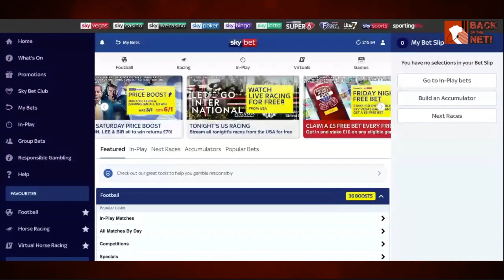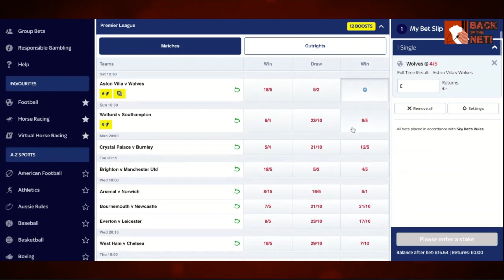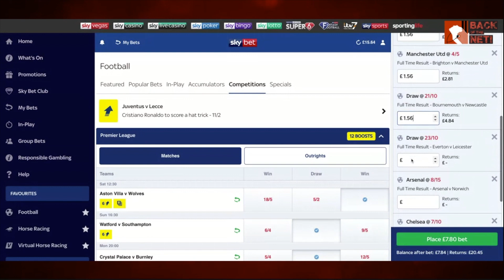MATCHWEEK 32 BETTING FORECAST & TIPS | The Funnell Forecast | AFC Bournemouth vs Newcastle (£15.64)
Episode 25: The former afcb striker's betting balance is £15.64, with 70 fixtures left to predict in the "100 FUNNELL FIXTURES". Today he predicts the games which complete the Premier League's Matchweek 32, with AFC Bournemouth entertaining Newcastle Utd. For each forecasted outcome by Tony, we will put on a single bet which uses the existing balance.

Tony Funnell is an ex-Cherries striker who graced the red and black shirt from 1981-83, scoring 22 goals in 64 appearances, helping AFC Bournemouth win promotion along the way. Here, he gives his thoughts about the weekend aheads results... can you beat THE FUNNELL?

PLEASE NOTE: Betting is not a sure-fire way to make money, and we're just betting small amounts here for a bit of fun with a finite amount of money that we're prepared to lose. If we DO make any money from what is left over at the end of the 100 Funnell Fixtures, great - and we'll donate to a deserving charity as picked by Tony, but if not.. well, we'll just donate what we spent anyway.

Leave your predictions in the comments below.